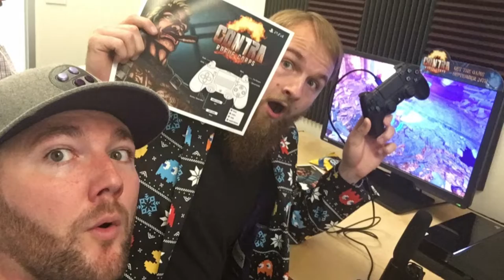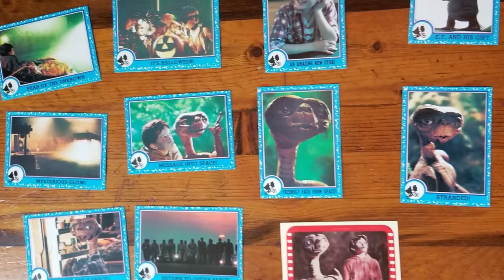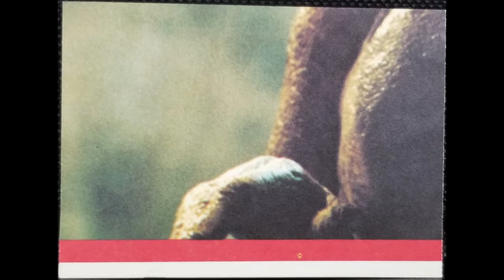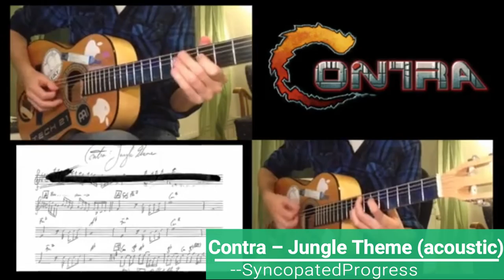Mail Call! Contra Package from Gaming Off the Grid!!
Robert & Wes of Gaming Off the Grid hooked us up with some sweet Contra: Rogue Corps swag after their trip to Seattle!  Come see what we got and then visit their channel for all the gaming and beer entertainment you'll ever need!

End Credit Art by:
Pit  @GlitchyNPC

Zhiyang Zhang-Contra 魂鬥羅 Classical Guitar